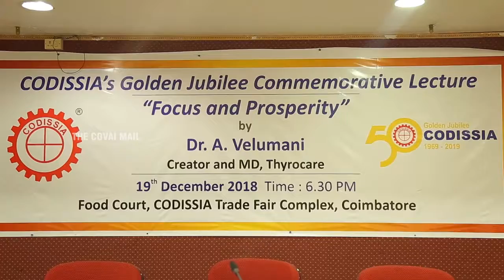CODISSIA GOLDEN JUBILEE DR A VELUMANI MD THYROCARE SESSION 1 PART E